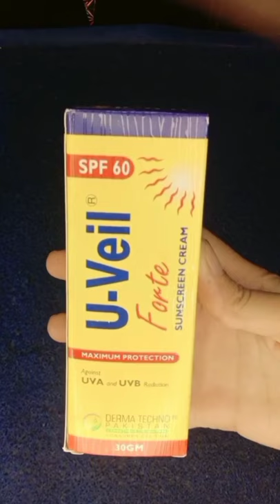Best Sunblock Review for winter/How to apply sunscreen the correct way! ​ skincare​